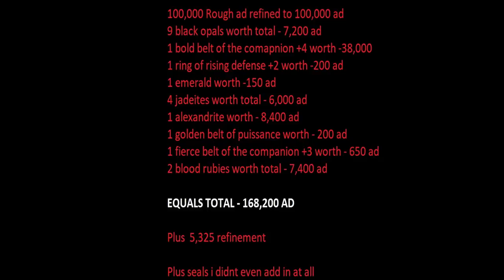How To Make Over 4 Million AD A Month In Less Then 1 Hour A Day In Neverwinter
In this video i show you how to make over 4 million ad a month just by playing the game for an hour a day. This is a part 1 of a 3 part series.
Equipment i use to make Videos & Play Games:

Computer- See Part list listed below
Monitors- 3 Samsung 40NU7100 4K 40"
Gaming Console- Xbox One S
Game Controller- Xbox One Elite
Gaming Headset- Astro A40 Tr Edition
Game Controller Stand
Gaming Headset Stand
Speakers- SpeakerCraft MT6TWO In-Wall
Integrated Amplifier- Nad D 3020
Mouse Pad
Sound Proofing Material
LED Lighting
USB Hub/Card Reader
Microphone Stand
Cable Modem
Green Screen
Camera For Recording

My Computer Specs:

PC Case- Lian Li PC-011 Dynamic
MotherBoard- Asus Hero Vii X470
CPU- AMD Ryzen 2700x Processor
Memory- Corsair 16GB RGB DDR4-PC3000
Graphics Card- Asus Strix GTX 1070TI
Game Capture Card- ElGato HD60 Pro
Power Supply- Corsair 750RMX
Case Fans- Aigo White LED 120mm Ring Fans
Hard Drive - Samsung 970 Pro M.2 512GB
Part List Below For Further Info For Each.

Parts :

Lian Li PC-011 Dynamic PC Case
Asus Hero vii x470 Motherboard
AMD Ryzen 2700x Processor
Corsair Led RGB 16GB DDR4 Memory
Asus Strix GTX 1070TI Graphics Card
ElGato HD60 Pro Game Capture Card
Corsair 750W Power Supply
Aigo White LED Ring Fans
Samsung 970 Pro 512GB M.2 Hard Drive
GPU Bracket- Clovertale Red Aluminum

My Youtube Banner was designed by Twitter user @ITsWillDaThrll Hit Him up for graphics design.